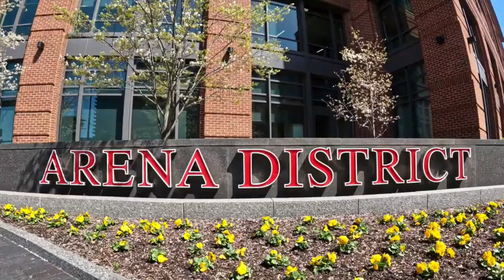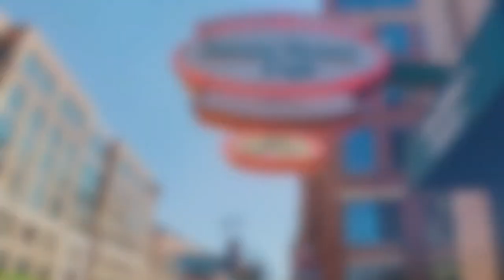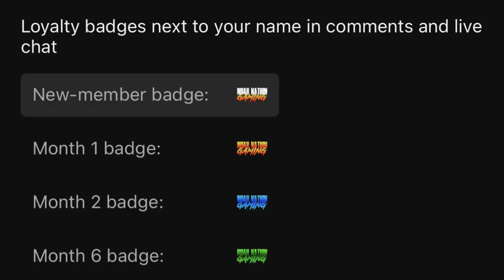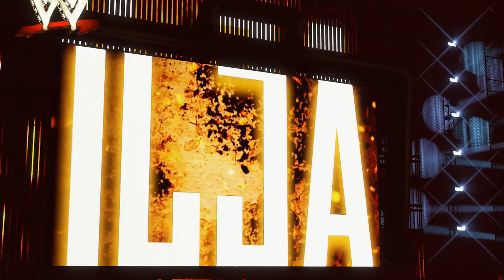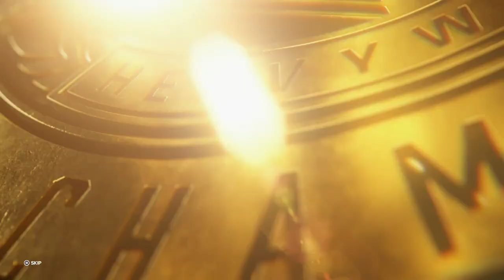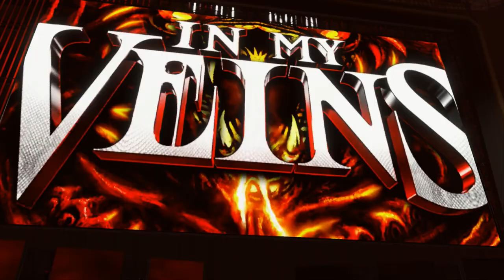Money in the Bank PLE! | WWE 2K23 Universe Mode | Episode 38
Our next WWE 2K23 Universe Mode PPV Money in the Bank is LIVE Sunday, July 16th at 5PM Eastern Time! The Match Card is as followed...

Drew McIntyre vs. Edge vs. Randy Orton

Matt Riddle vs. Karrion Kross with Scarlett

Shayna Baszler vs. Liv Morgan

Ilja Dragunov vs. LA Knight

Gunther vs. Rey Mysterio

Men's Money in the Bank Ladder Match
AJ Styles vs. Bron Breakker vs. Ricochet vs. Seth Rollins vs. Shinsuke Nakamura vs. Tommaso Ciampa

Women's Money in the Bank Ladder Match
Becky Lynch vs. Bianca Belair vs. Iyo Sky vs. Mia Yim vs. Raquel Rodriguez vs. Rhea Ripley